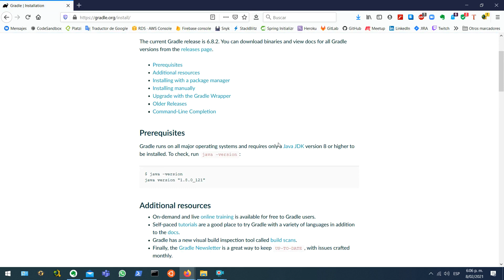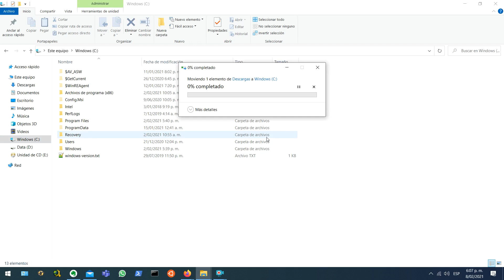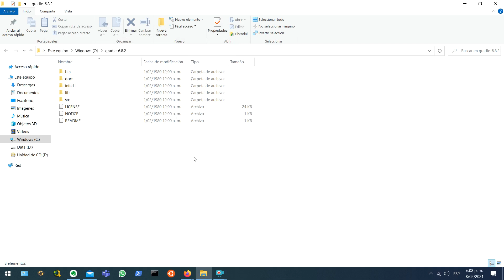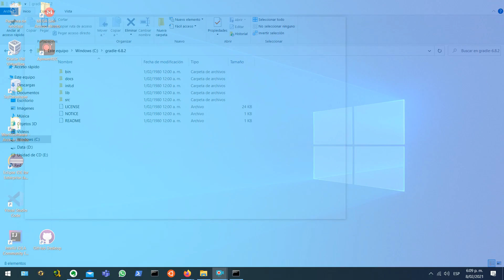Curso Gradle | Como Descargar e Instalar Gradle en Windows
🧰 Principales Herramientas de Desarrollo Para Java⤵️
🌓 *Eclipse IDE*

📁️ Gestores de Dependencias Para Java⤵️
📁️ *Apache Maven*

🧰 *Complementos para mejorar el Desarrollo en Java*⤵️
⚙️ *Spring Boot*

☕ *Descarga e Inslación de Versión JDK y JRE de Java*⤵️